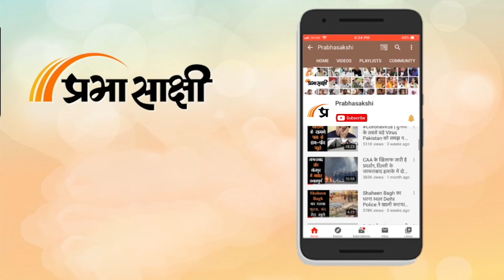UP Vidhan Sabha Budget Session के पहले दिन ही CM Yogi और Akhilesh Yadav ने दे दिये बड़े संकेत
Uttar Pradesh Vidhan Sabha का बजट सत्र आज से शुरू हो गया और पहले ही जिस तरह के राजनीतिक तेवर सत्ता पक्ष और विपक्ष की तरफ से दिखे उससे साफ हो गया है कि यह सत्र भी हंगामेदार रहेगा। सत्र के पहले दिन उत्तर प्रदेश विधान मंडल के दोनों सदनों को संबोधित करते हुए Governor Anandi Ben Patel ने कहा कि सरकार की कुशल एवं प्रभावी नीतियों की मदद से राज्य में लगभग छह करोड़ लोगों को बहुआयामी गरीबी से ऊपर उठाया गया है। संबंधित अन्य विस्तृत समाचार पढ़ने के लिए क्लिक करें

 0:00 एंकर

17:08 राज्यपाल का अभिभाषण

1:20 मुख्यमंत्री योगी का बयान

8:18 अखिलेश यादव का बयान